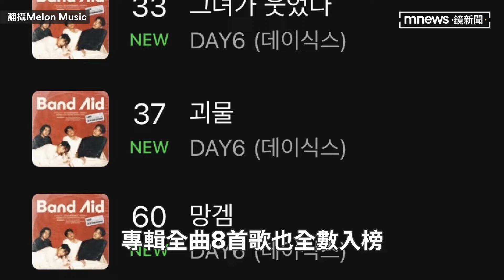DAY6回歸席捲各大音源榜單一位 迎來出道9週年的巔峰時刻｜鏡速報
南韓人氣樂團DAY6 9/2發行迷你9輯《Band Aid》，主打歌〈Melt Down〉席捲各大南韓音源榜一位，〈Melt Down〉上線後隨即登上Melon百大、Genie、Bugs榜單一位，專輯全曲8首歌也全數入榜，是他們出道9年以來的最佳成績。